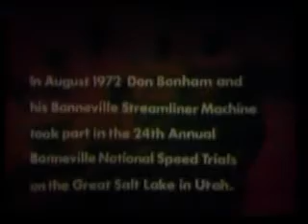Hermen Goode at Bonneville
The Goode Team attempts conquer the streamline class during the Bonneville runs. The team under the direction of Don Bonham journeys from London, Ontario, Canada to the Bonneville Salt Flats with the Hermen Goode aesthetics racing team.